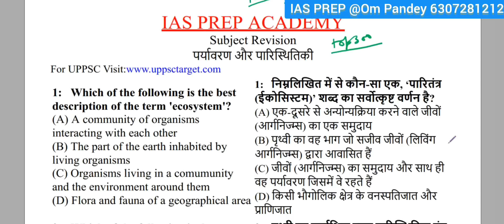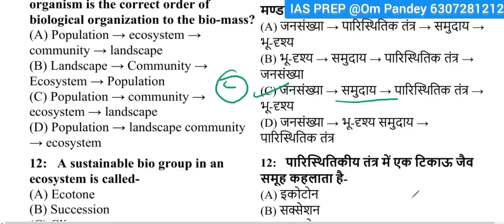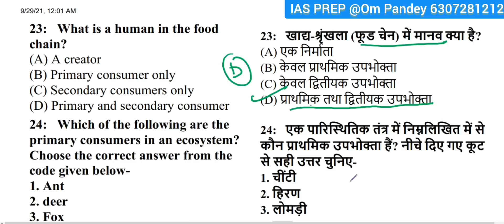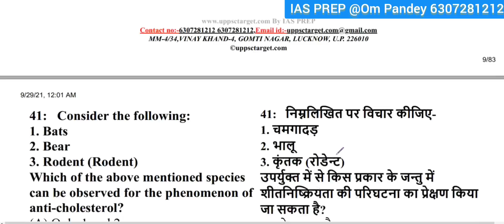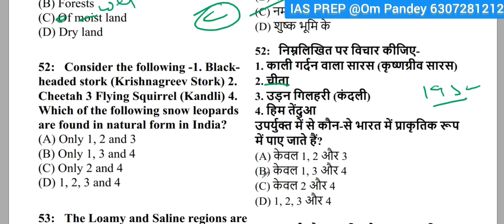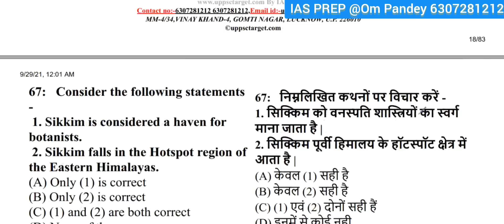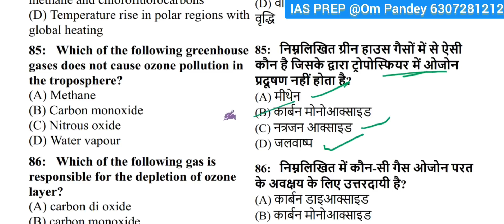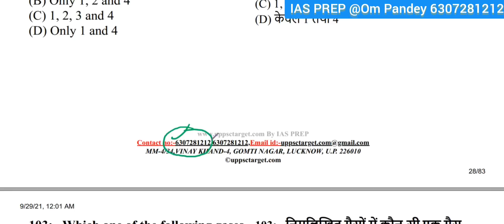पर्यावरण एवं पारिस्थितिकी-1| पिछले 20 वर्षों के समस्त प्रश्न | Complete Ecology & Environment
पूर्वावलोकन पर्यावरण एवं पारिस्थितिकी-1| पिछले 20 वर्षों के समस्त प्रश्न | Complete Ecology & Environment

टेस्ट सीरीज को ज्वाइन करने के लिए -
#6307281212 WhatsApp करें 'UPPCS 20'